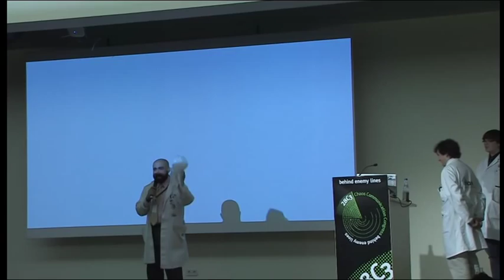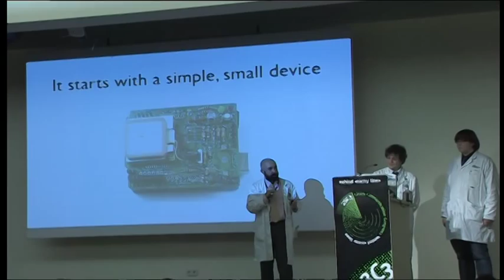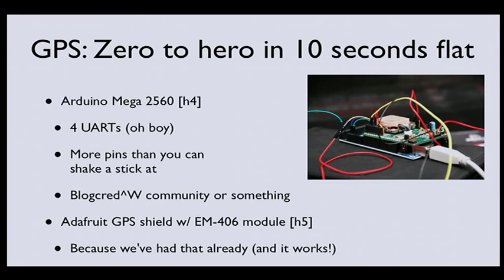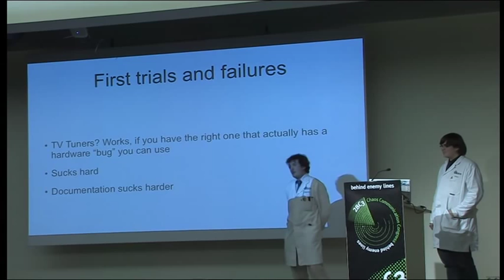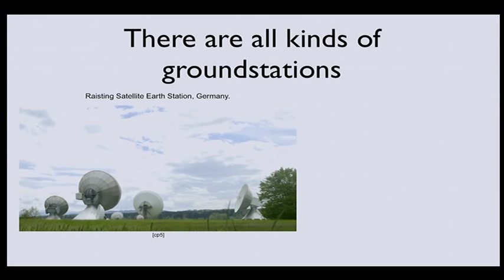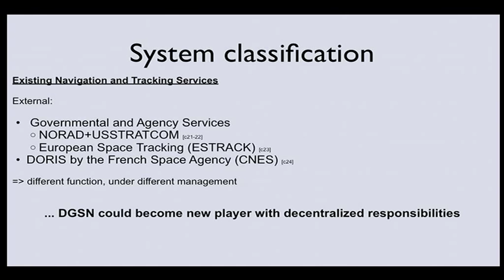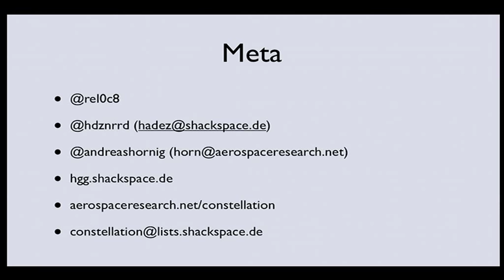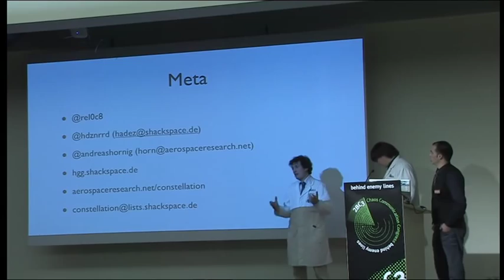28c3: Building a Distributed Satellite Ground Station Network - A Call To Arms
Andreas -horn- Hornig, hadez: Building a Distributed Satellite Ground Station Network - A Call To Arms
Hackers need satellites. Hackers need internet over satellites. Satellites require ground stations. Let's build them!

As proposed by Nick Farr et al at CCCamp11, we - the hacker community - are in desperate need for our own communication infrastructure. So here we are, answering the call for the Hacker Space Program with our proposal of a distributed satellite communications ground station network. An affordable way to bring satellite communications to a hackerspace near you. We're proposing a multi-step approach to work towards this goal by setting up a distributed network of ground stations which will ensure a 24/7 communication window - first tracking, then communicating with satellites. The current state of a proof of concept implementation will be presented.